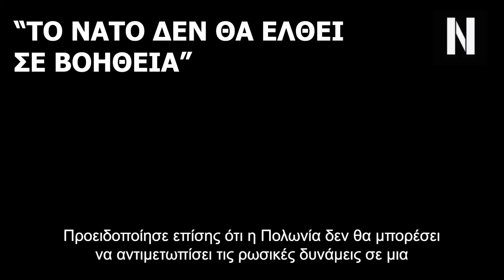Στρατηγός του ΝΑΤΟ: Η Ρωσία είναι ισχυρότερη από την Ουκρανία και την Πολωνία μαζί για αυτό ηρεμήστε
Στρατηγός του ΝΑΤΟ: Η Ρωσία νικά Ουκρανία και Πολωνία μαζί

Όλα τα άλλα είναι ανοησίες, μια ατελείωτη και βαρετή ιστορία

Η Ουκρανία αναπτύσσει αεροσκάφη σε αεροδρόμια της Πολωνία, αναφέρουν πηγές.

Κεφάλαια:
0:00 - Εισαγωγή
00:49 - «Είναι όλα ανοησίες και παραπληροφόρηση»
01:26 - Το ΝΑΤΟ δεν θα έλθει σε βοήθεια